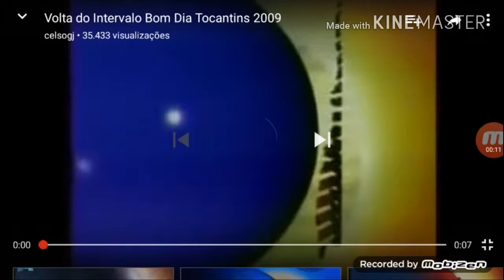Vinheta Bom Dia SO (2009-2011)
Telejornal Matinal  da rede Liv De Segunda a sábado